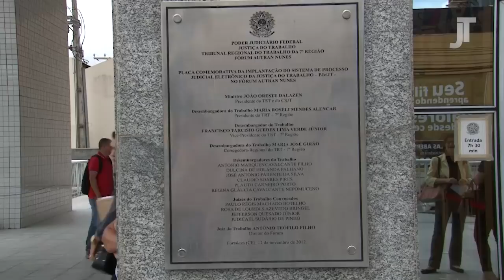Reforma Trabalhista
Nesta edição, o programa Justiça do Trabalho fala sobre a Reforma Trabalhista. Os convidados são o procurador regional do trabalho Gerson Marques e o professor e advogado trabalhista Grijalba Miranda